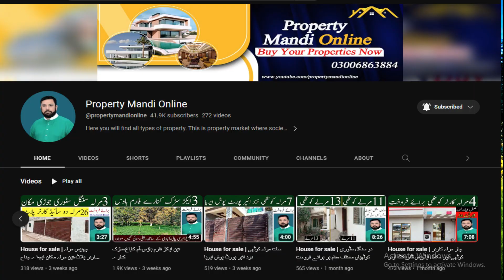دلفریب اشتہارت اور آرٹیفیشل ویڈیوز سے قسطوں کے مکانوں پر دھوکا نہ کھائیں